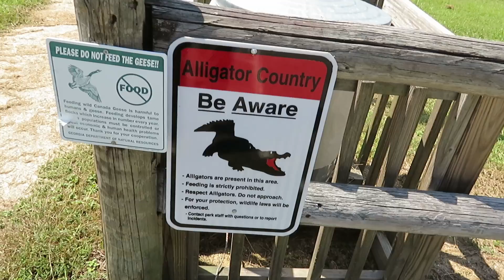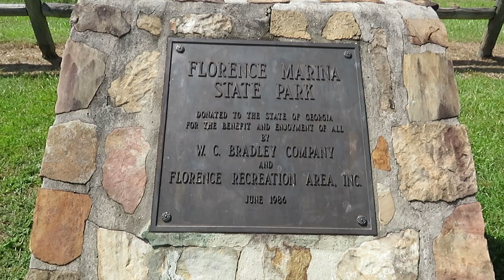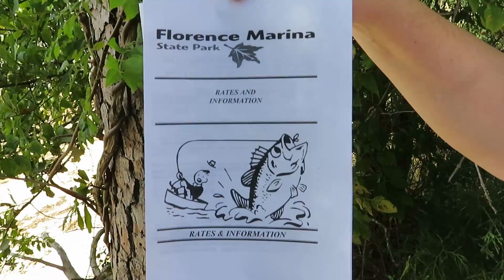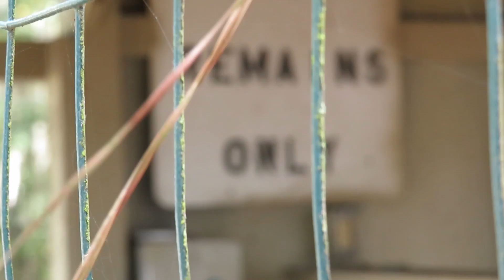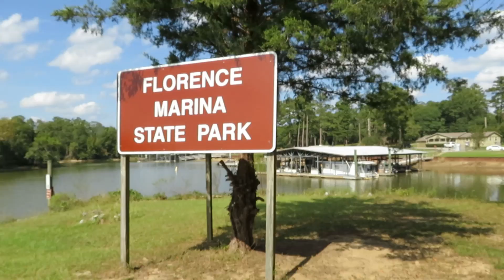Florence Marina State Park Omaha, Georgia - Trapped between two huge spider webs!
Walking trails can sometimes be tricky and on this walk we encounter two giant spider webs and have to maneuver our way between the two.